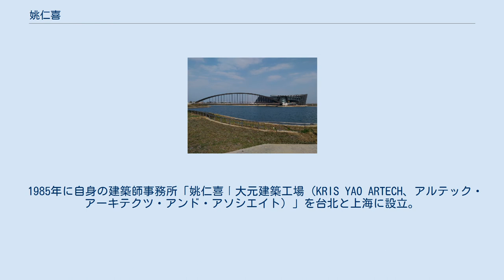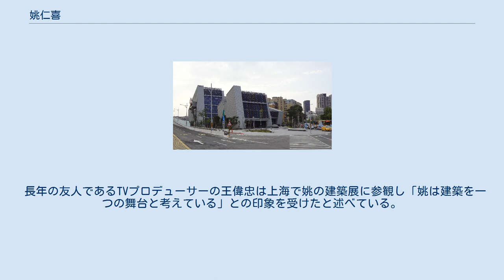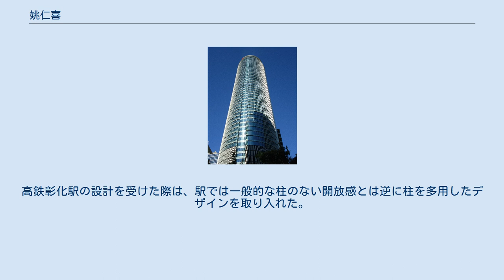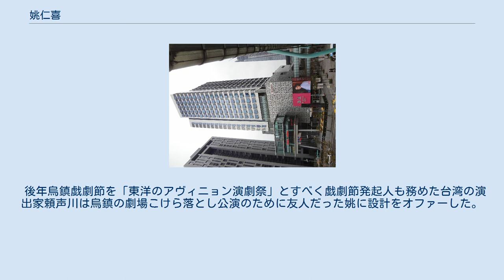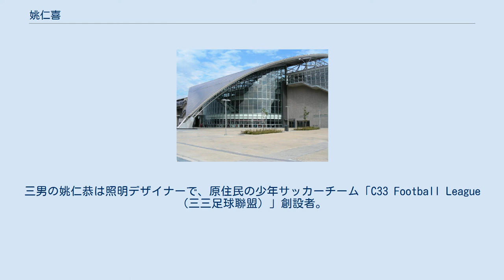姚仁喜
東海大学_(台湾)出身の人物
姚 仁喜（ヤオ・レンシー、英語: Cris Yao/クリス・ヤオ、1951年12月6日 - ）は台湾台北市出身の建築家。
アメリカ建築家協会名誉研究員（en:Honorary Fellowship of the American Institute of Architects）。
台湾での数多くの公共建築を手がけたことで知られ、2019年日本初進出となった台湾の大手書店・雑貨チェーン「誠品生活」（東京・日本橋）の店内設計も務めた。
 私立東海大学建築系（建築学科）学士（1975年卒）、カリフォルニア大学バークレー校環境デザインカレッジ建築修士（1978年卒）。
 1985年に自身の建築師事務所「姚仁喜〡大元建築工場（KRIS YAO ARTECH、アルテック・アーキテクツ・アンド・アソシエイト）」を台北と上海に設立。
作品の大部分は東アジアに所在する。
オフィスビルおよび駅舎、学校、博物館などの公共建築を多数手がけている。
代表作は蘭陽博物館、中鋼集団総部大楼、故宮博物院南部院区など。
 ヴェネチア・ビエンナーレなどでインスタレーション作品やコクーンハウスの出展も行っている。
 姚は1つの物件でも業者のストーリー、所有者のストーリーや思想があると考えており、建築に「カメラのレンズ（を通した視点）」と「（街の）ストーリー性」を反映している。
 長年の友人であるTVプロデューサーの王偉忠は上海で姚の建築展に参観し「姚は建築を一つの舞台と考えている」との印象を受けたと述べている。
かつてはニューヨークフィルムアカデミーで短期間だが映画を学んでいた。
 建築家ではない兄弟も建築設計を学んでいたが、幼少時の両親が自由発想を許容していたからだと述べている。
重病を患い週に1度しか登校できなかったときも、担任教師は姚に叱責や懲罰をしなかったといい、束縛なく育ったことが人生に影響を与えたと述べている。
自宅療養中は辞典から漫画まで幅広く読書に耽った。
高校時は美術に興味をもち、画廊に通っていたが、進学先の東海大学には美術学科がなく建築学科を選択した。
当時は厳格な校風の国立台湾師範大学にしか美術学科がなく、自分には合わないと諦めている。
 姚は自身が頻繁な海外渡航で使っている台湾桃園国際空港が好きではなかった。
駅や空港の建築は流動性を優先し、刹那的な感覚に囚われるためとしている。
高鉄彰化駅の設計を受けた際は、駅では一般的な柱のない開放感とは逆に柱を多用したデザインを取り入れた。
当地の名産である花卉を意識し、駅舎を温室に、内部の柱を花やサトイモに見立てた。
 後年烏鎮戯劇節を「東洋のアヴィニョン演劇祭」とすべく戯劇節発起人も務めた台湾の演出家頼声川は烏鎮の劇場こけら落とし公演のために友人だった姚に設計をオファーした。
姚は頼の代表作品「如夢之夢」と烏鎮の18、19世紀の情景を思い浮かべながらデザインしたという。
 台北の聯合報大楼は建て替えで姚の設計による聯合・大於へと生まれ変わったが、姚は初めて社を訪問した際に地下室の印刷工場が印象に残ったため、活版印刷の活字棚に着想を得てビル外観のデザインに応用した。
 3兄弟のうち次男で、長兄の姚仁禄（エリック・ヤオ）はデザイナー。
三男の姚仁恭は照明デザイナーで、原住民の少年サッカーチーム「C33 Football League（三三足球聯盟）」創設者。
妻は作家の姚任祥。
 以下の年次は対象建築物竣工年を指す。
 誠品生活日本橋店